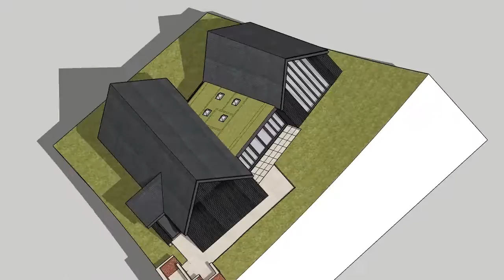ASTRA Community Projects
This animation shows the initial design for the replacement of the village's Church Hall which currently houses Bow Brickhill Pre-School, the Brownies, the Parochial Church Council, the History Group, Preserve Bow Brickhill, the Drop In and the Lunch Club, the Guitar Group, as well as numerous other community activities throughout the year